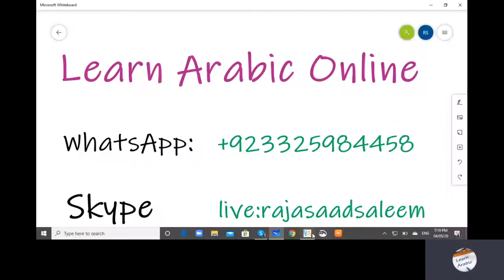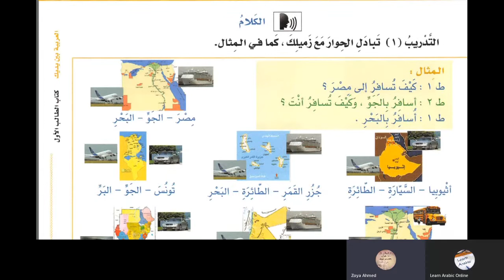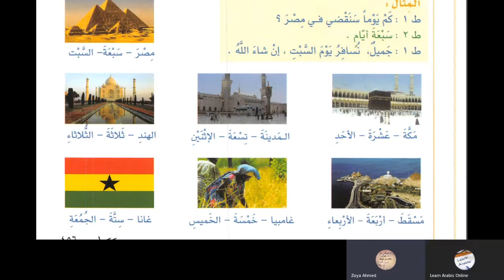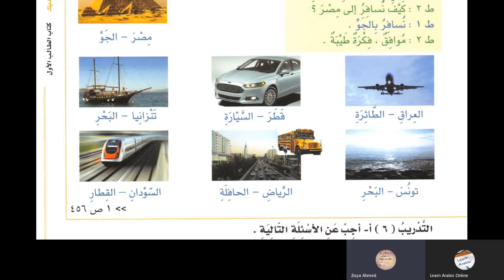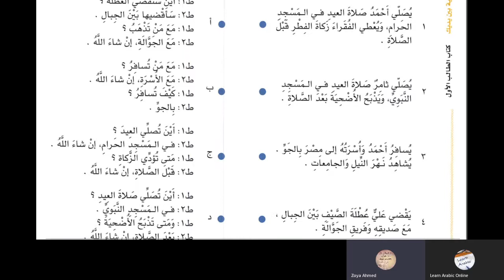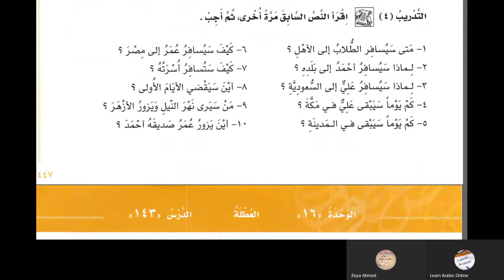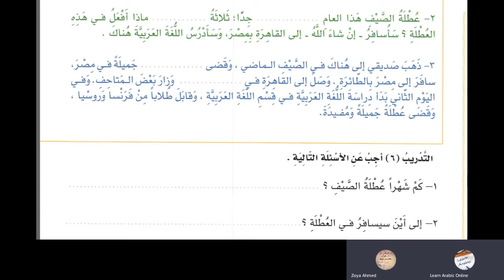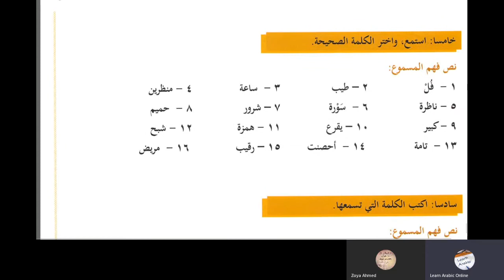lesson 141 of Al Arabiyyah Bayna Yadayk Book1 part 2 in Urdu Language العربية بين يديك